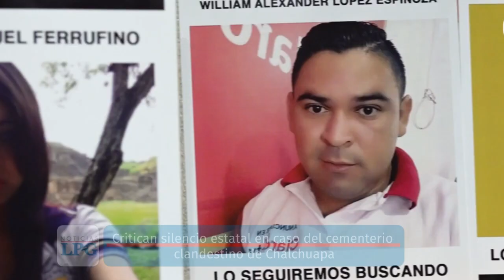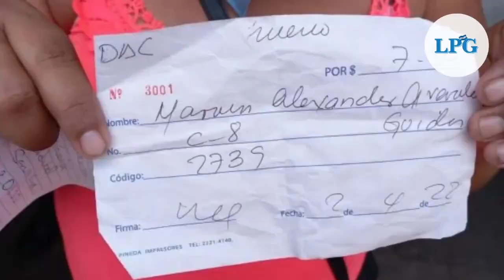Noticiero LPG 11 de mayo: Critican silencio estatal en caso Chalchuapa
La Fundación de Estudios para la Aplicación del Derecho (FESPAD), presentaron la investigación denominada “Análisis de caso: El cementerio clandestino de Chalchuapa, El Salvador y la narrativa oficial desde la cobertura periodística”, cuyo principal objetivo fue analizar el macabro suceso.

¡Visítenos!